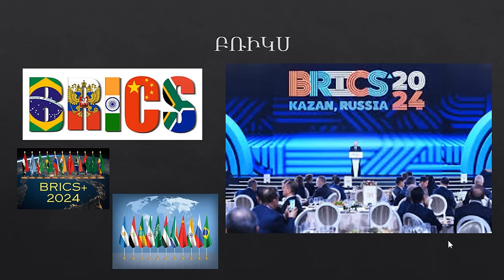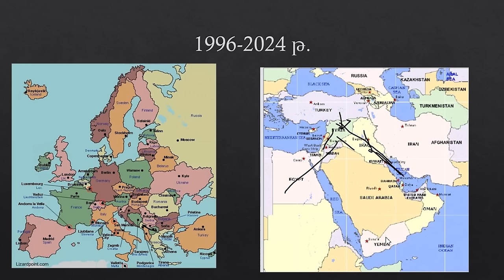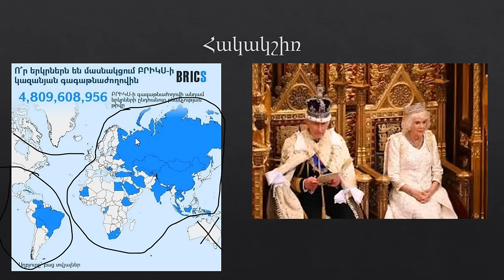Փոթորիկ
Մտածեք
Սա վերջին շանսն է Հայ Ազգի